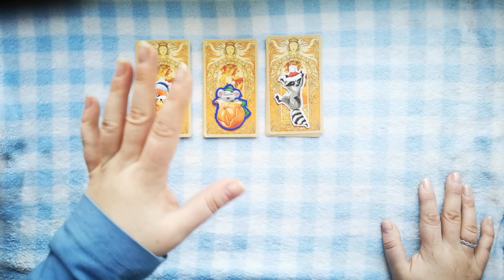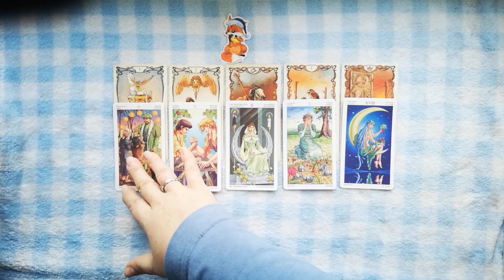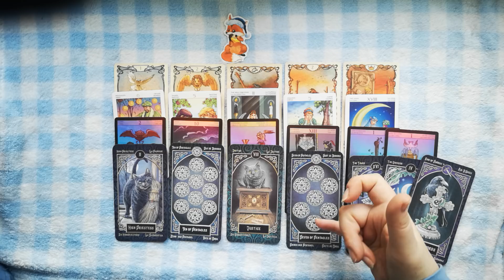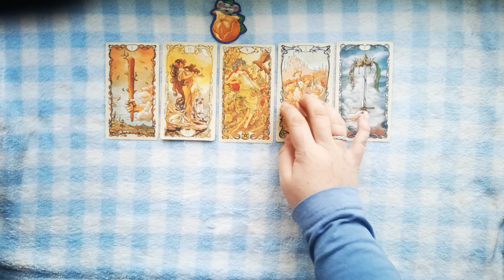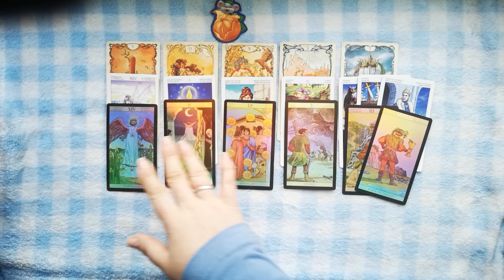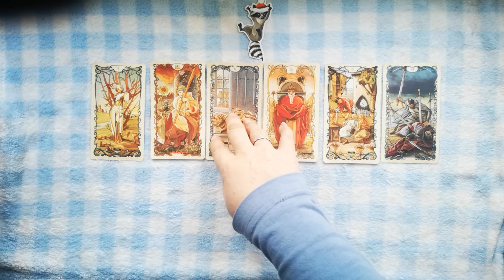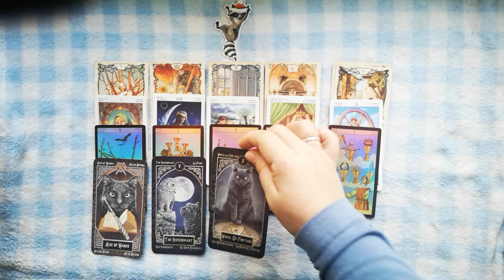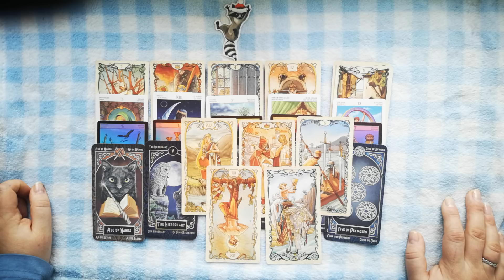THE TRUTH ABOUT THIS CONNECTION. PICK A CARD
PILE 1 - 01:55; PILE 2 - 12:35; PILE 3 - 20:38
Extended readings are not available anymore.

10 minutes reading: one question - 30 USD
30 MINUTES readings: two-three questions reading\detailed relationship or job analysis \near future forecast for the next 3 months’ time\ NEW LOVE - who is coming next to you for singles - 80 USD
45 minutes reading: SPIRITUAL GUIDANCE  – advice from spirit guides for those, who are on their journey of ascension (including your life purpose) \GET YOUR ABUNDANCE financial reading – learn what’s stopping you from making more money \ GET THE LOVE THAT YOU DESERVE – it will cover who is coming to you next plus what are your blocks in love are and how to attract more love (45 mins) – 115 USD
12 HOUSES SPREAD - a detailed analysis of all spheres of your life for a 1 year timeline. (1 hour) - 150 USD